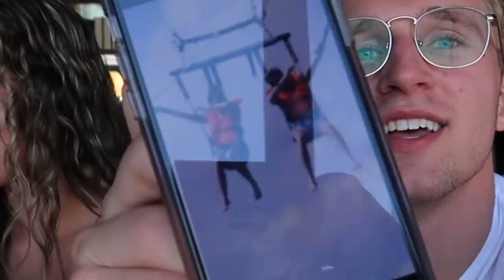READING COMMENTS W/ KAYLEE!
OOOOOOOFFFFFFFF